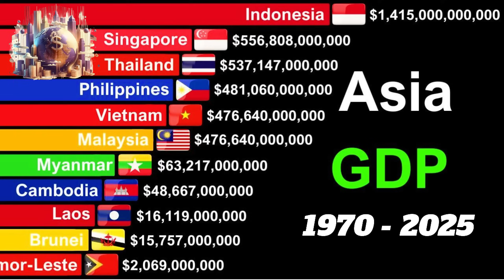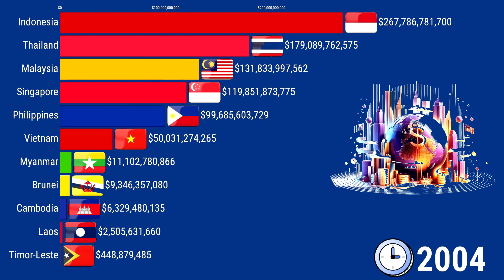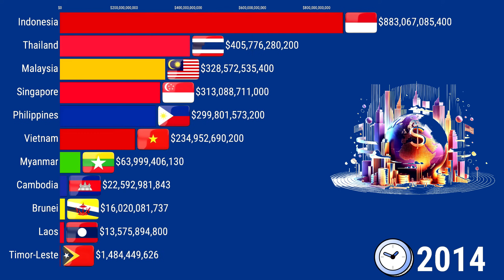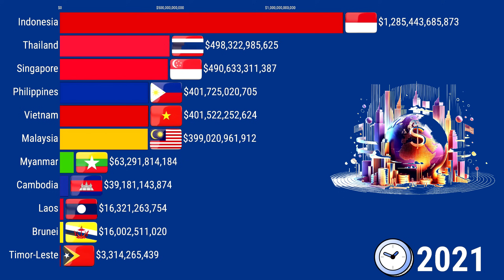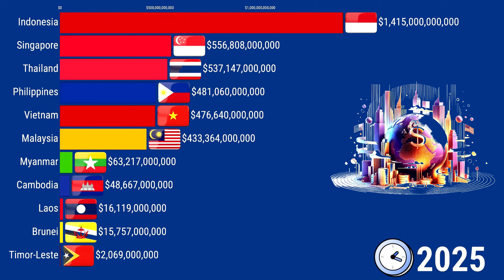Top 10 Richest Countries in Southeast Asia by GDP (1970–2025)| Updated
Welcome to DataReviews!
Witness the dramatic evolution of wealth across Southeast Asia from 1960 to 2025! This data race animation shows how countries like Singapore, Brunei, Malaysia, and others have grown in GDP per capita over the decades. Watch who climbs the ranks—and who falls behind.

🔍 In this video:
✔ Historical GDP per capita data (1960–2025)
✔ Animated data race with visual country rankings
✔ Trends of Southeast Asia’s economic growth
✔ Comparison of Singapore, Brunei, Malaysia, Thailand, Indonesia, Vietnam, and more

💡 Perfect for:

Geography & economics fans

Data visualization lovers
Students & educators

History and development enthusiasts
We bring you in-depth stats, subscriber milestones, and fascinating comparisons from the YouTube universe.

📌 Popular Topics:
- Cristiano Ronaldo's YouTube Journey
- Top 10 YouTubers in the World
- YouTube Statistics and Milestones

The content in this video is for informational and entertainment purposes only. The views expressed are personal opinions and not endorsed by any company or organization. We do not guarantee the accuracy of the information provided. Use at your own discretion.